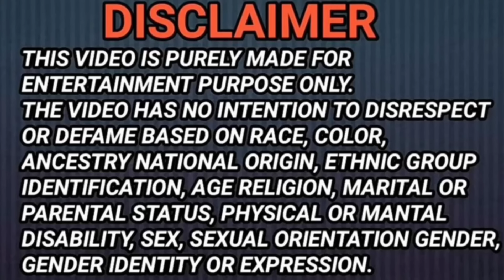नींद में याद आयी दूसरी बीवी चंपा || Prank on Wife